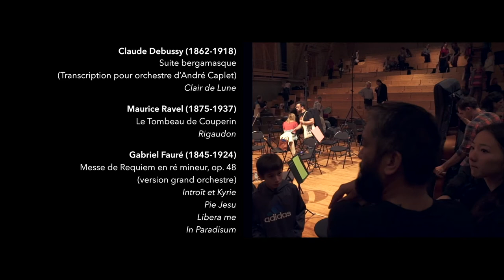Les Forces Majeures - Collectif chambriste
Directeur musical, Raphaël Merlin
Directeur général, Robin Ducancel
Présidente, Pervenche Berès

Réalisation Guillaume Cousty